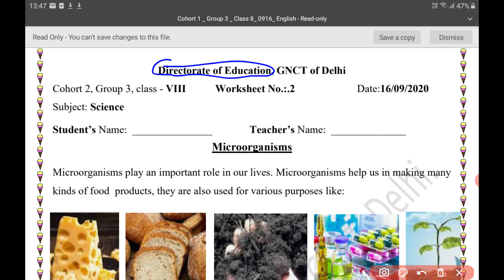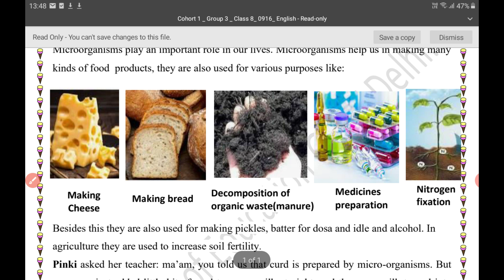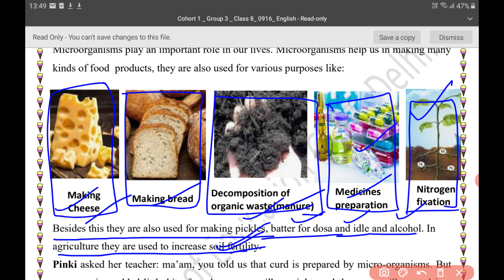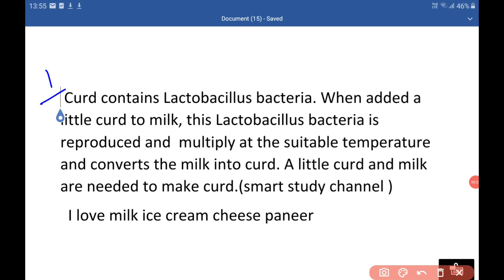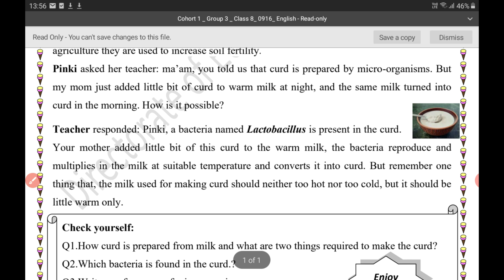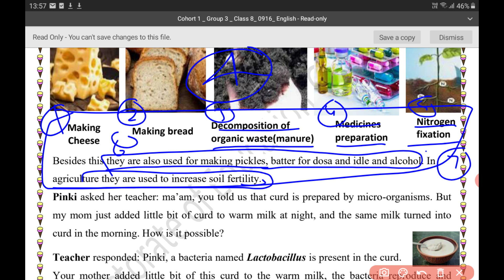science worksheet 2 class8(9/4/21)English medium/science worksheet 2 class8/science worksheet2 same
doe science worksheet 2 class 8 (16/9/2020) hindi medium/ worksheet 63 (part-2) science worksheet 2 easy explanation with questions
my channel .
Class  8 mode fullness work sheet 2
6to8 worksheet
Worksheet no.
Class  8work sheet science 2
 science Worksheet 2 class 8
Worksheet sciencs for class 8
Worksheet for class 3to5 1
Worksheet 3to5
Worksheet sciencs class 8
Worksheet  for class 3to5
Worksheet  sciencs for 8